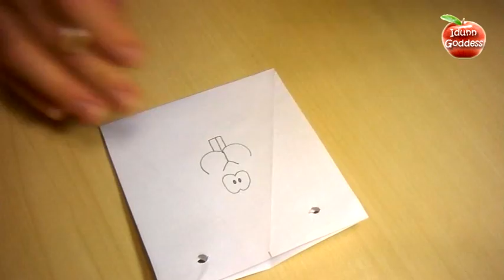DIY Gift Bag - How to Make Pyramid Bunny Gift Bag - Easy Creative Gift Bags Ideas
This is easy way to make gift bag fast. You will need 1/3 part of A4 paper sheet, scissors, glue, watercolors and ribbon or any kind of lace. You will make this paper bag for gifts in 5 minutes! Follow my instructions and you will make amazing cute and creative paper gift bag looks like rabbit. Good luck!